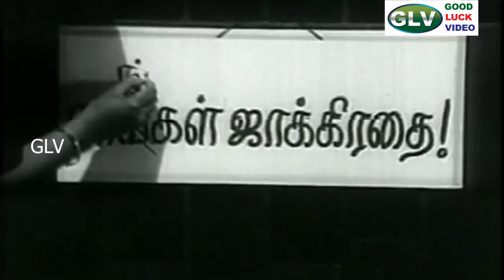Kaatrukkenna Veli Song || S. Janaki, Msv Hits || Avargal Movie Song || HD Video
Directed by : K. Balachander
Written by : K. Balachander
Starring : Sujatha, Kamal Haasan, Rajinikanth, Ravikumar
Song : Kaatrukkenna Veli
Singers : S. Janaki
Lyrics : Kannadasan

குழு : ஆஹா ஆஆ
ஆஆ ஆஆ
பெண் : ஆஹா ஆஆ
ஆஆ ஆஆ ஆ
குழு : ஆஹா ஆஆ
ஆஆ ஆஆ
பெண் : ஆஹா ஆஆ
ஆஆ ஆஆ ஆ ஹா
ஹா ஹா ஹா ஹா
குழு : ஹா ஹா ஹா
ஹா ஹா

பெண் : காற்றுகென்ன
வேலி கடலுக்கென்ன
மூடி கங்கை வெள்ளம்
சங்குக்குள்ளே அடங்கி
விடாது மங்கை நெஞ்சம்
பொங்கும் போது விலங்குகள்
ஏது

குழு : ஆஹா
ஆஆ ஹா

பெண் : காற்றுகென்ன
வேலி கடலுக்கென்ன
மூடி கங்கை வெள்ளம்
சங்குக்குள்ளே அடங்கி
விடாது மங்கை நெஞ்சம்
பொங்கும் போது விலங்குகள்
ஏது

குழு : …..
பெண் : ஆஹா ஆஹா

பெண் : { நான் வானிலே
மேகமாய் பாடுவேன்
பாடல் ஒன்று நான்
பூமியில் தோகை போல்
ஆடுவேன் ஆடல் ஒன்று } (2)

பெண் : கன்று குட்டி
துள்ளும் போது காலில்
என்ன கட்டு பாடு காலம்
என்னை வாழ்த்தும் போது
ஆசைக்கென்ன தட்டு பாடு

பெண் : காற்றுகென்ன
வேலி கடலுக்கென்ன
மூடி கங்கை வெள்ளம்
சங்குக்குள்ளே அடங்கி
விடாது மங்கை நெஞ்சம்
பொங்கும் போது
விலங்குகள் ஏது

குழு : ஆஹா ஆஆ ஹா
ஆஹா ஆஆ ஹா

பெண் : தேர் கொண்டு
வா தென்றலே இன்று
நான் என்னை கண்டேன்
சீர் கொண்டு வா சொந்தமே
இன்று தான் பெண்மை
கொண்டேன்

பெண் : பிள்ளை பெற்றும்
பிள்ளை ஆனேன் பேசி
பேசி கிள்ளை ஆனேன்
கோவில் விட்டு கோவில்
போவேன் குற்றம் என்ன
ஏற்று கொள்வேன்

பெண் : காற்றுகென்ன
வேலி கடலுக்கென்ன
மூடி கங்கை வெள்ளம்
சங்குக்குள்ளே அடங்கி
விடாது மங்கை நெஞ்சம்
பொங்கும் போது
விலங்குகள் ஏது

ஆஹா ஆஆ ஹா
ஆஹா ஆஆ ஹா